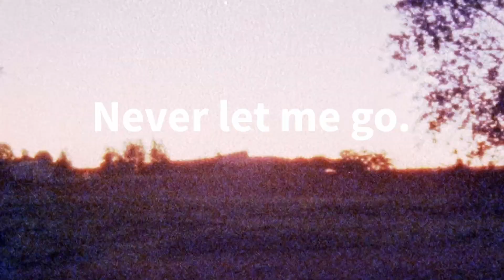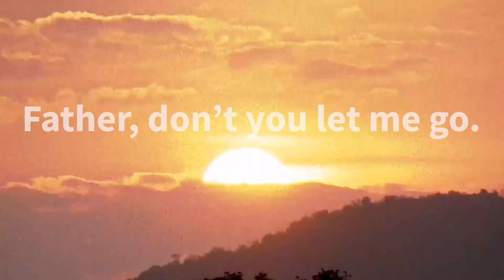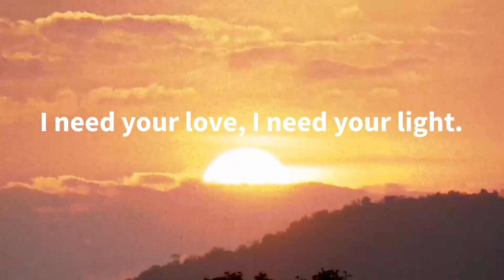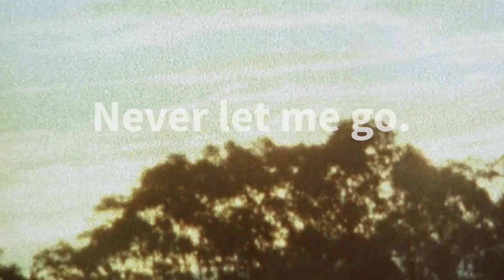Diamond Eyes - Father [Lyrics]